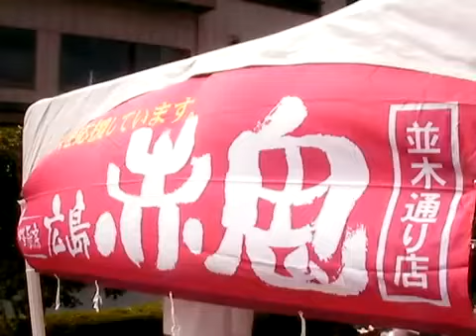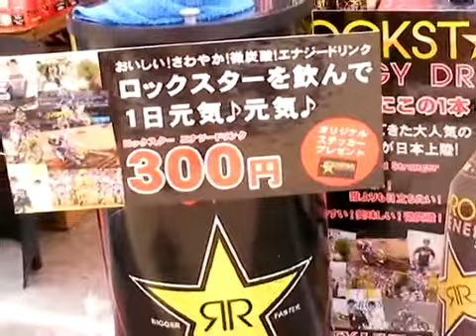全日本ＭＸ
ＭＸ